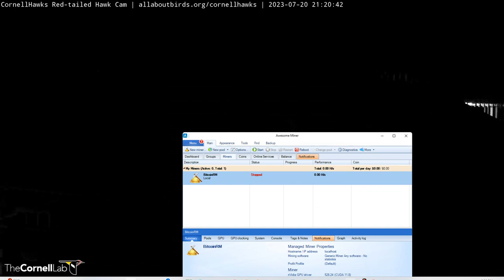Cornell Red Tailed Hawks 07/20/2023 16:12